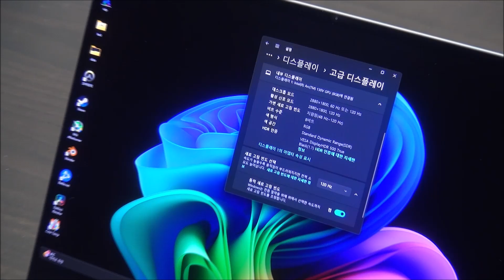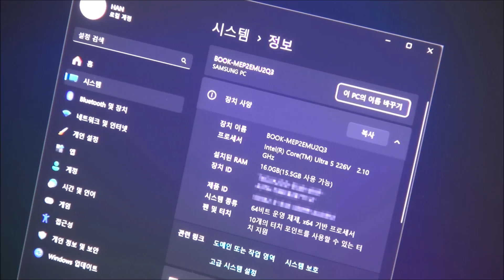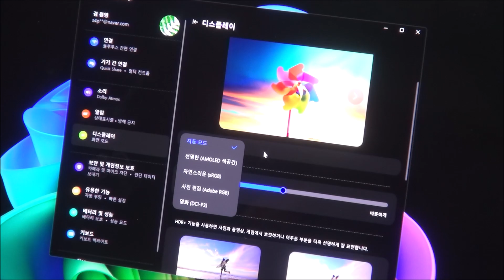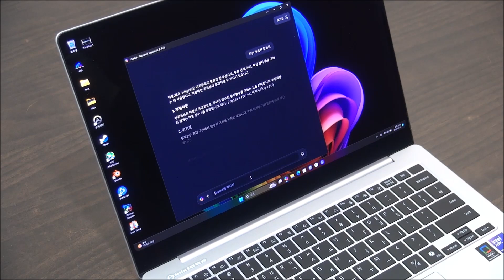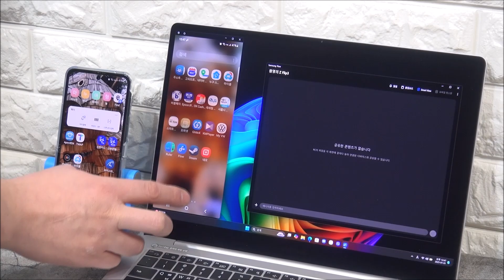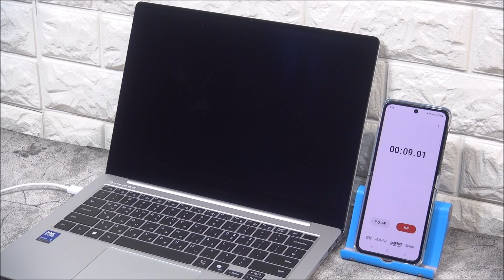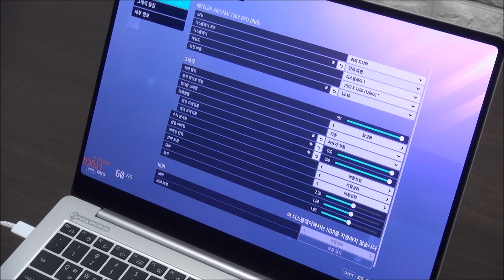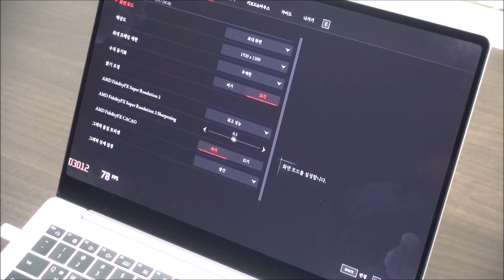작고 빠른 프리미엄 AI 노트북, 삼성 갤럭시북5 프로 NT940XHA-K51A 한사랑씨앤씨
삼성 갤럭시북5 프로 NT940XHA-K51A 의 가장 큰 장점은 뛰어난 AI 성능과 다양한 AI 기능지원이라 할 수 있다. 최대 40TOPS 지원 NPU가 탑재된 모델답게 대부분의 AI 작업을 빠르게 실행할 수 있었으며 터치 노트북의 장점을 살린 AI 셀렉트와 코파일럿, 사진보정, 라이브 캡션 등 다양한 기능을 지원해 일반 유저들도 편하게 AI를 활용할 수 있다.

뛰어난 휴대성도 매력적인 부분이라 할 수 있다. 14형 디스플레이를 장착하고 슬림 베젤을 적용해 크기를 최소화 했으며 무게도 1Kg 초반으로 가볍고 날렵해 계속 들고 다녔음에도 힘들다는 느낌이 들지 않았다. 알루미늄 바디를 사용해 내구성도 뛰어나고 지문인식 센서 뿐만 아니라 삼성 녹스 보안솔루션 적용으로 보안성도 한층 강화해 강의실이나 카페 등 공공장소에서 안심하고 사용할 수 있다.

강력한 3D 성능도 아주 마음에 든다. 벤치마크 스코어는 전작과 비슷하지만 실제 게임 성능에서는 분명한 차이를 보여주어 최신 게임도 옵션 조정과 스케일링 기술 적용으로 부드럽게 플레이 할 수 있었다. 학습용으로 노트북을 사용하지만 게임도 즐기는 대학생이나 직장인에게 딱 맞는 모델이라 할 수 있다.

보급형 노트북을 압도하는 뛰어난 화질도 무척 마음에 들었다. 3K 고해상도의 Dynamic AMOLED 2X 디스플레이를 탑재해 진한 색감을 즐길 수 있었으며 120Hz 주사율을 지원하고 블루라이트 감소 기술, 저반사 패널도 적용되어 장시간 사용시에도 눈이 상당히 편했다. 뿐만 아니라 터치가 추가되어 편하게 노트북을 조작할 수 있었으며 16:10 비율 지원으로 글을 읽거나 작업을 하는 것이 상당히 편했다.

노트북과 스마트폰간 연결성을 높인것도 장점이라 할 수 있다. 삼성 플로우나 퀵 쉐어 뿐만 아니라 키보드와 마우스를 스마트폰에서 사용할 수 있는 멀티 컨트롤과 전화와 메시지를 노트북에서 받을 수 있는 삼성 전화, 스마트폰에서 하던 영상편집 작업을 그대로 노트북에서 할 수 있는 삼성 스튜디오 등이 추가되어 편하게 사용할 수 있었다.

Wi-Fi 6 대비 약 4.8배 빨리진 Wi-Fi 7 무선랜카드를 탑재해 초고속 무선속도를 즐길 수 있는점도 보급형 노트북을 압도하는 퀄리티 높은 스피커 사운드도 인상적이었다. 또한 터치패드의 영역을 세분화해 사용자가 의도한 대로 정확하게 움직이는 것 또한 장점이라 할 수 있다.